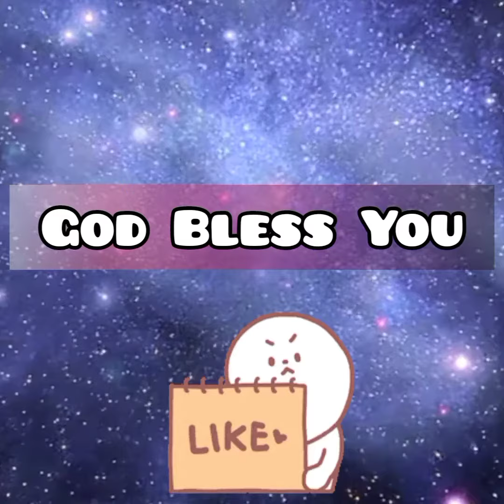Namaste Ji ll Episode 49